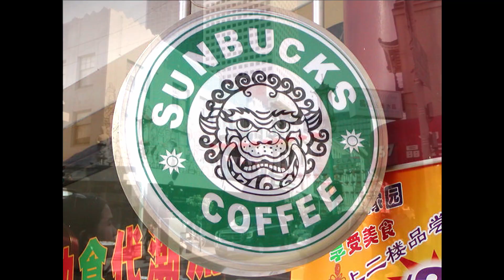China Membangun Beberapa Hal Unik Yang Cukup Mengejutkan Dunia!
TOPLIST - China Membangun Beberapa Hal Unik Yang Cukup Mengejutkan Dunia!

China selalu saja melakukan hal yang mungkin terdengar cukup mengejutkan dunia, dengan berbagai fenomena yang mereka ciptakan. Sama halnya seperti beberapa bangunan unik yang di china berikut ini.

Salah satu hamparan pembangkit listrik seluas  250 hektar yang ada di kota datong china, dibangun dengan bentuk yang cukup unik. Bukan hanya berbentuk persegi atau persegi panjang saja, hamparan panel surya ini juga dibentuk menyerupai 2 ekor panda di dalamnya. Bentuk unik tersebut terlihat sangat jelas ketika dilihat dari udara. Bahkan pembangkit ini juga dinamakan sama seperti bentuknya yakni pembangkit listrik panda, yang sengaja dibangun untuk menggantikan peran batu bara yang semakin merusak lingkungan.

Ada sebuah jembatan yang cukup unik di shiziguan resort provinsi hubei china. Jembatan sepanjang 500 meter di atas sungai ini memberikan sensasi seakan akan berada di atas sungai, baik itu menggunakan mobil ataupun berjalan kaki. Jembatan yang terbuat dari kayu ini dibuat mengapung tepat diatas air, sehingga pengunjung dapat merasakan langsung aliran sungai yang ada di bawah. bergoyang naik turun seakan akan berjalan di atas air.

Salah satu hotel yang ada di provinsi hebei china bernama tianzi hotel memiliki desain yang sangat unik. Tak seperti kebanyakan hotel di dunia, bentuk hotel ini dibuat menyerupai 3 laki laki berpakaian tradisional yang merupakan dewa kepercayaan china. yang berada di posisi kiri adalah shou yang dikaitkan dengan umur panjang, di tengah adalah fu yang diyakini membawa keberuntungan dan yang di kanan adalah lu yang dikaitkan dengan kemakmuran. Pihak hotel membangun hotel nya berbentuk demikian, mungkin dengan harapan dapat memperoleh semua hal tadi. Meskipun bentuknya cukup unik layaknya 3 patung raksasa. Bahkan karena bentuknya yang unik ini, hotel tianzi cukup banyak mendapatkan penghargaan, salah satunya penghargaan sebagai bangunan terburuk di china. Namun juga di akui guinnes world recored sebagai bangunan dengan gambar paling besar di dunia yang tingginya mencapai 41,6 meter.

China memang dikenal sebagai salah satu negara yang sering kali membuat suatu barang tiruan. Namun kini bukan hanya barang saja yang di buat KW oleh china. Bahkan ada sebuah kota yang juga di buat tiruan mirip dengan kota paris yang ada di prancis. Kota ini bernama tianducheng atau yang lebih dikenal dengan fake paris. Hampir semua bangunan yang ada di kota ini dibuat mirip dengan yang ada di kota paris. Tak ketinggalan dengan bangunan iconic nya yakni menara eiffel. Tianducheng juga memiliki menara eiffel yang mirip sekali dengan aslinya meskipun tak seindah yang ada di paris. Bahkan banyak wisatawan yang merasa mereka berada di paris ketika ada di tianducheng, karena detail yang dibuat sangatlah mirip. Menurut informasi, kota ini sengaja dibuat untuk dijadikan salah satu kota wisata. Namun sayangnya kota ini sepi peminat karena biaya sewa dan hidup disana cukup mahal.